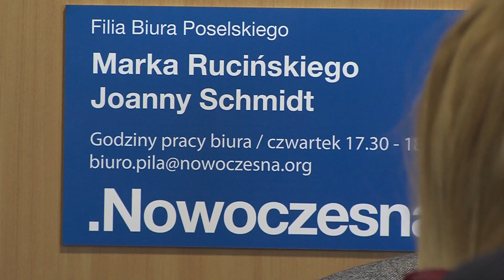16 11 28 info 06